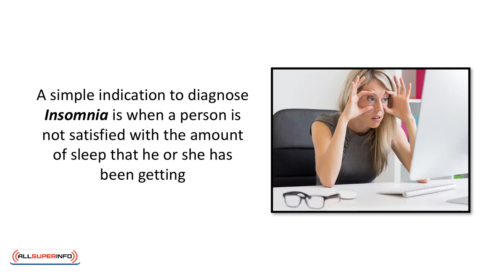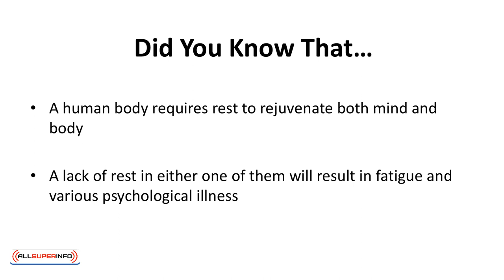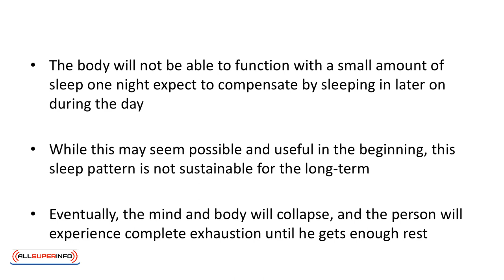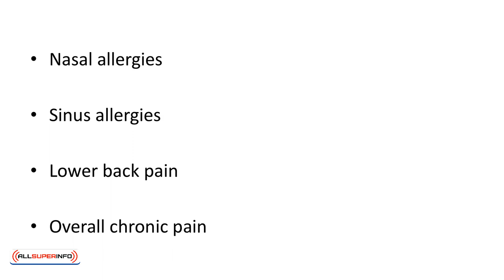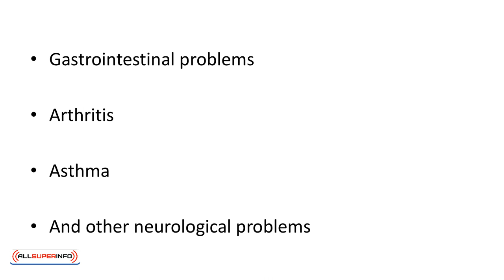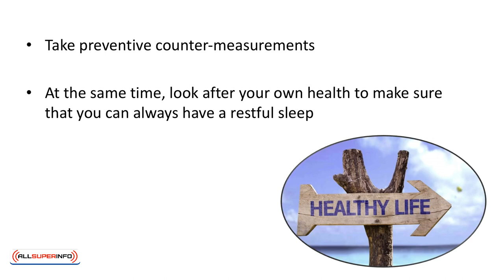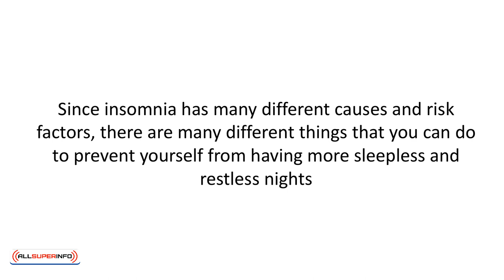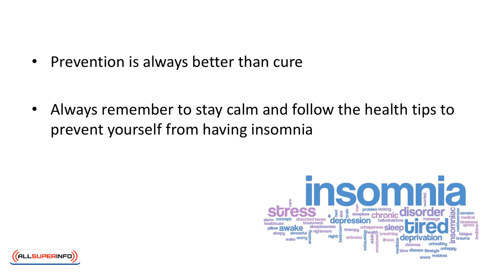Video 2 The Science Behind Insomnia